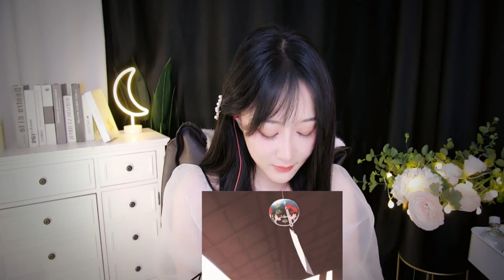ASMR Heartbeat & Breathing 1 Hour Compilation - Zheng Heng ASMR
Be ready for tonight.

I would really appreciate your kindness. 😊❤🙏